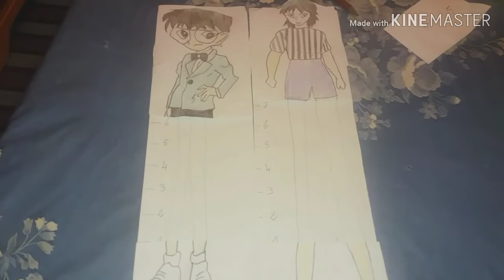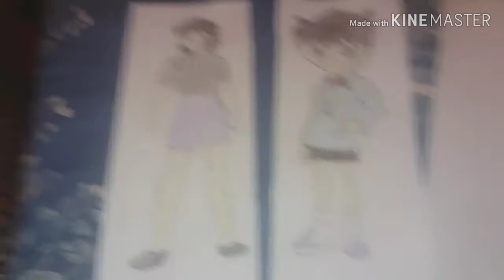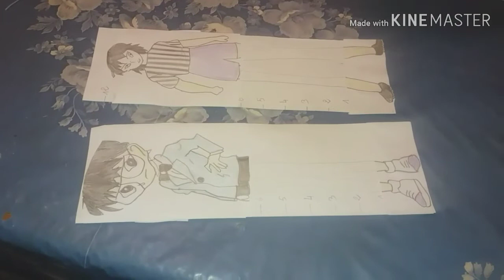وسيلة تعليمية : لتقديم مفهوم أكبر وأصغر 🤗